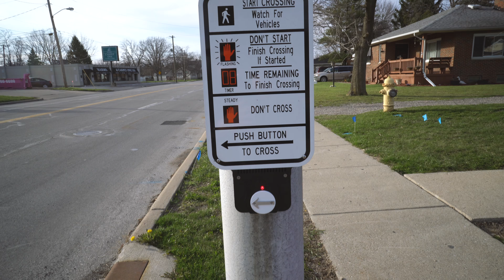What Life's All About